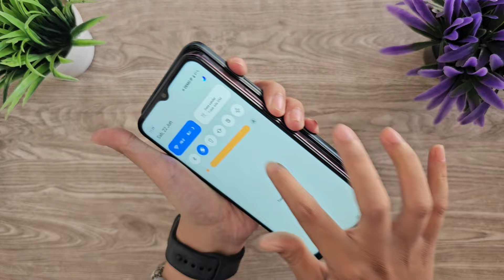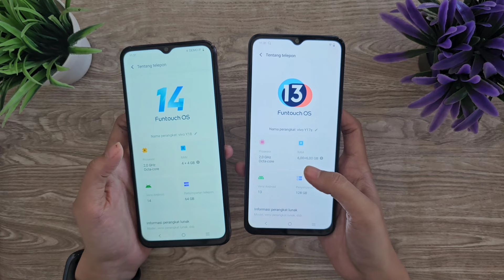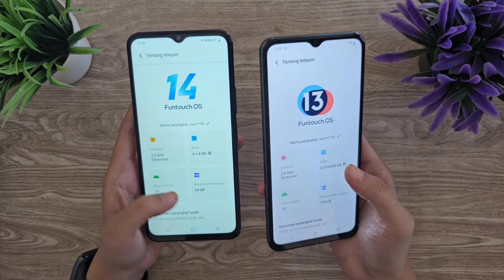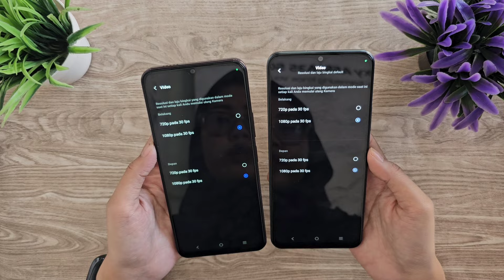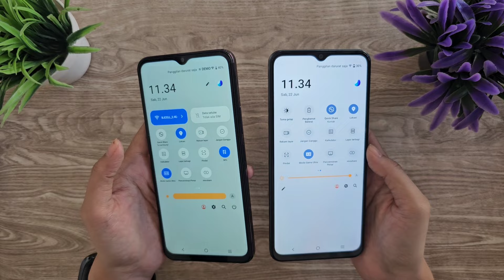Perbedaan VIVO Y18 Dibanding VIVO Y17s!! Upgrade Apa Saja?!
Unboxing VIVO tipe terbaru yaitu VIVO Y18 dengan desain yang lebih keren, dan harga terjangkau, penasaran silahkan tonton videonya sampai selesai. Jika sobat berminat silahkan kunjungi link pembelian dibawah ini.

Spesifikasi Produk:
Layar 6.56 inches 90Hz
Helio G85
RAM 4GB , ROM 64GB
Extended RAM 4GB
Storage hingga 1TB
NFC
IP54 Tahan Percikan Air
Fingerprint & Face Unlock
OS Android 14, FuntouchOS 14
Flast Charging 15W USB Type-C
Baterai 5000 mAh
Garansi Resmi Vivo

BJ-Cell
Jl. Suha No.214 Majalengka - Jawa Barat
Download App Toko BJ-Cell di Playstore

Spesifikasi Produk:
Layar 6.51 inches 90Hz
Helio G85
Storage hingga 1TB
Fingerprint & Face Unlock
OS Android 13, FuntouchOS 13
Fast Charging 15W USB Type-C
Baterai 5000 mAh
Garansi Resmi Vivo